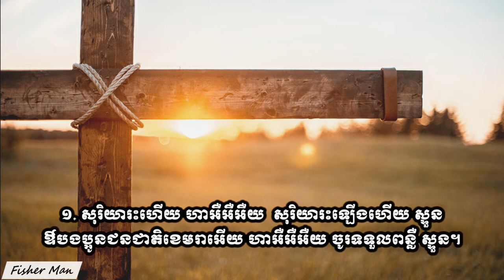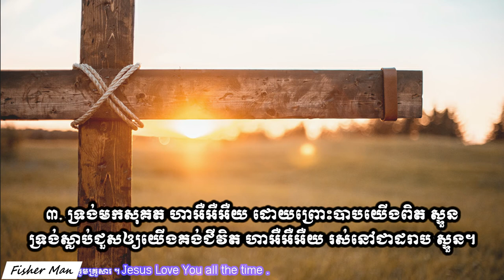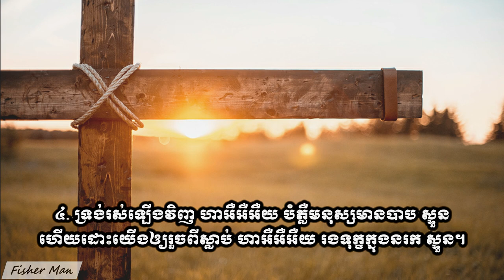សុរិយារះហើយ (សាច់ភ្លេង​) ។​​ The Sun is rising​ ​ (Sound) Vol # 62